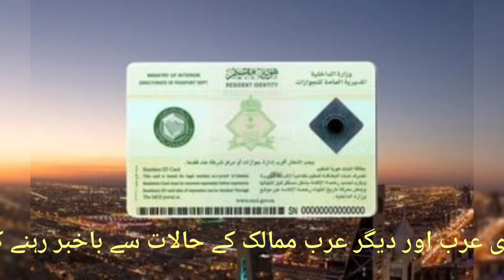saudi news | saudia news in urdu hindi | Riyal Rate | weather | sirat.e.mustaqeem saudi